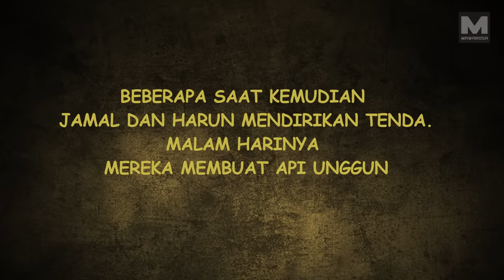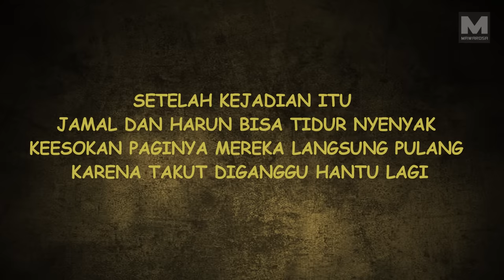Camping Horor Berubah Jadi Pocong - Kartun Horor Lucu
Kartun Horor Lucu ini menceritakan tentang kejadian saat Camping di Hutan Angker, dimana hutan itu dihuni oleh Kuntilanak dan Pocong. Jamal dan Harun berusaha mengusir Hantu dengan cara Berubah Menjadi Pocong.